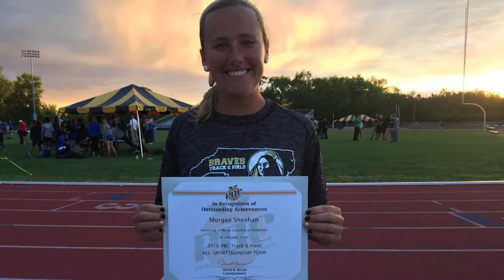Feature story on Morgan Sheehan